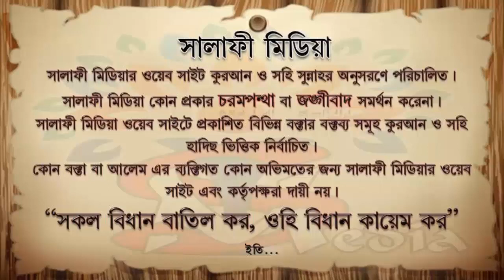অমুসলিম ব্যক্তির ইসলাম গ্ৰহণ পদ্ধতি কি ᴴᴰ┇ শাইখ জাহিদ আল মাদানী